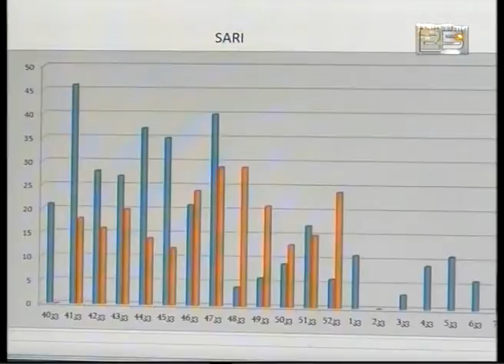მიმდინარე თვიდან გრიპის ვირუსის გააქტიურებას ელოდებიან